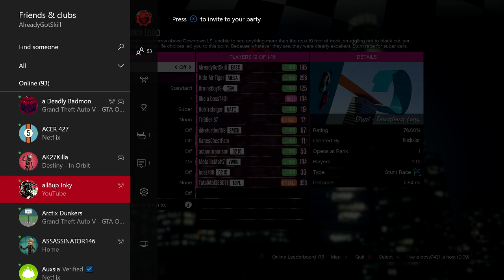GTA 5 Racing Funny Moments